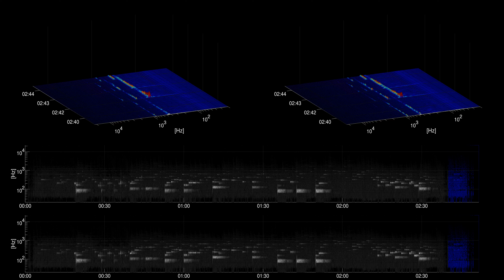[Free Music] Humble Proofreading - pATCHES | Ambient | Calm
Title: Humble Proofreading
Artist: pATCHES
Genre: Ambient
Mood: Calm
Instruments: synth,

artist URL: /channel/UCcuSK-fPeRI-JJ2mfyGYMjw